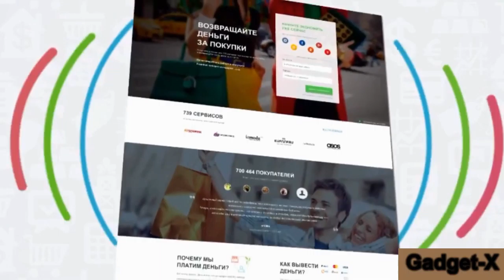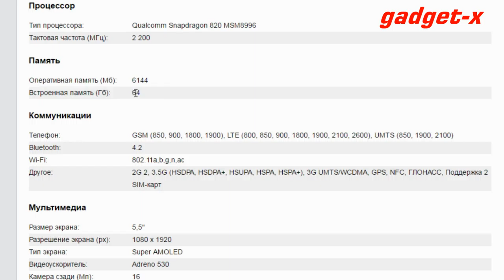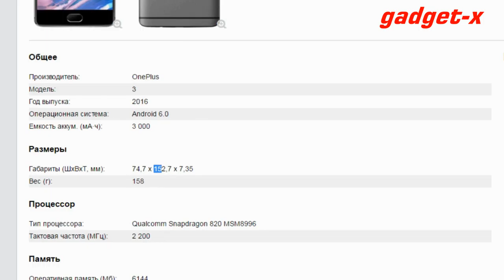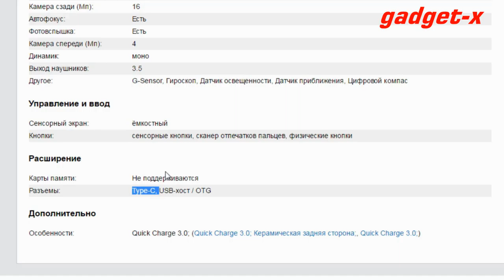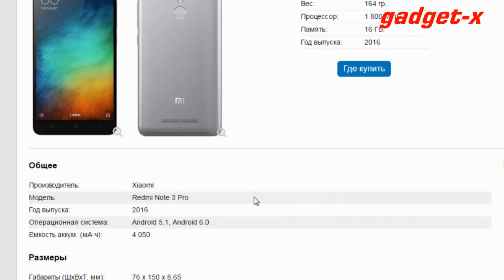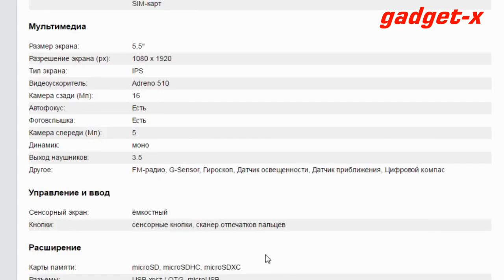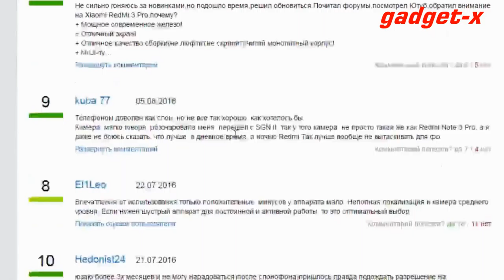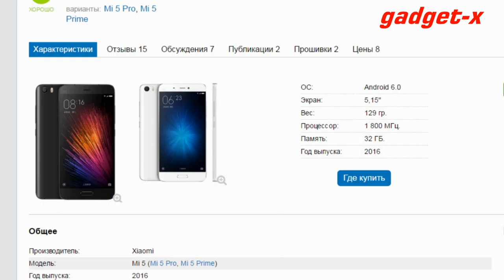ТОП 3 СМАРТФОНОВ 2016 ГОДА gadget x